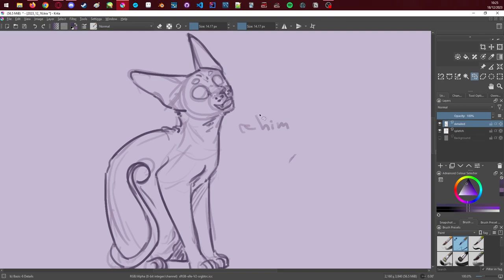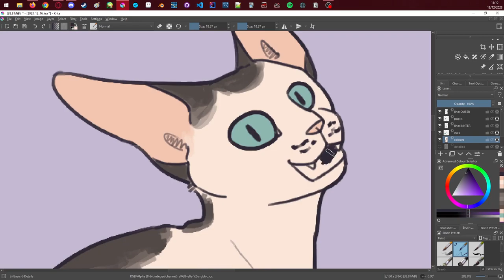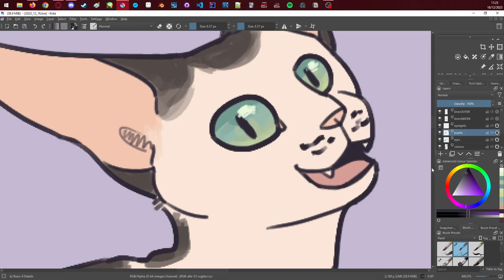ATSV : Splat Cat Splat Cat! | Drawing Process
I just find this concept art so fun